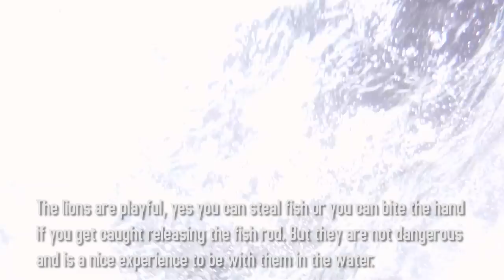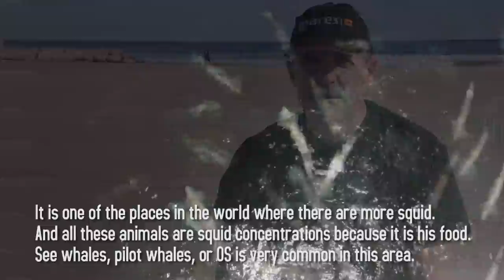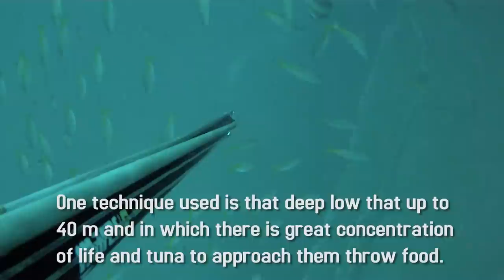Pesca Submarina en el Mar de Cortés con Joseba Kerejeta (pargo, cubera, abadejo)